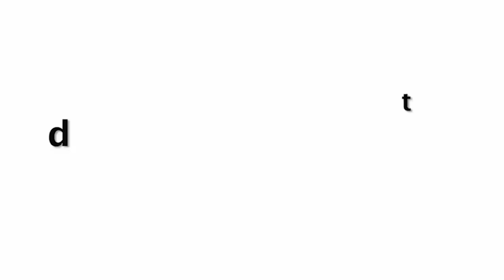Tiger Shroff's Birthday Party With Girlfriend Disha Patani & His Family